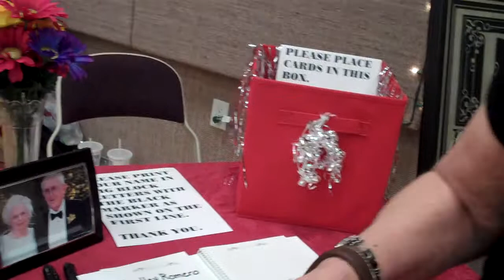Grandma & Grandpa Denos 60th Wedding Anniversary 3